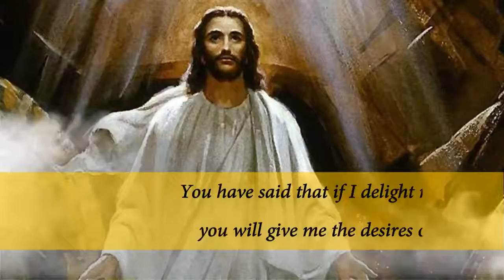Prayer of thanks - Delight in the Lord Prayer